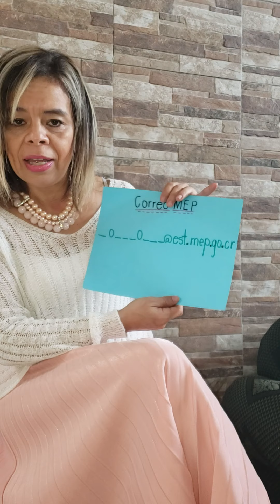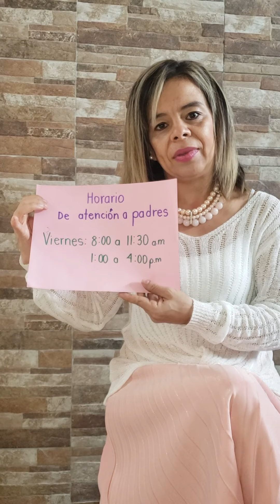Información sobre trabajo de esta semana